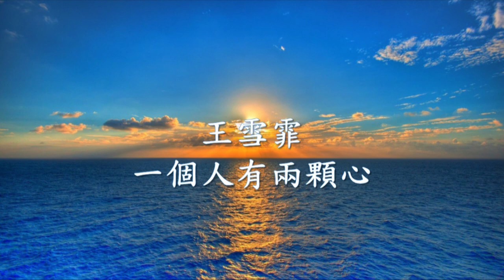王雪霏 - 一個人有兩顆心.mp4